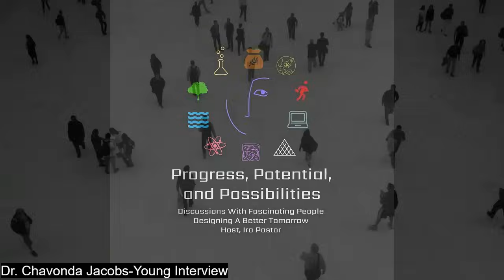Dr. Chavonda Jacobs-Young - Under Sec. for Research, Education and Economics & USDA Chief Scientist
Dr. Chavonda Jacobs-Young, Ph.D. ) serves as the Under Secretary for Research, Education, and Economics (REE), and Chief Scientist at the United States Department of Agriculture (USDA).

The REE mission area is comprised of more than 8,500 employees with a $4 billion budget across its five component organizations including the Agricultural Research Service (ARS), Economic Research Service (ERS), National Agricultural Statistics Service (NASS), National Institute of Food and Agriculture (NIFA), and Office of the Chief Scientist (OCS). Together these organizations advance agricultural research, innovation, data, and Extension across a full range of agricultural issues including climate-smart agriculture, nutrition security, equity, and strengthening food supply chains. As Chief Scientist, Dr. Jacobs-Young advises the Secretary of Agriculture and other senior officials on scientific matters and chairs the USDA Science Council, which convenes all parts of USDA’s scientific enterprise.

Prior to being appointed by President Biden to serve as the REE Under Secretary, Dr. Jacobs-Young was Administrator for ARS from 2014 to 2022. Prior to that role, she served as ARS Associate Administrator for National Programs, leading the research objectives of the entire Agency. She also led the Office of International Research Programs, which is responsible for ARS' liaison with its international partners. From 2009 to 2012, Dr. Jacobs-Young served as the inaugural OCS Director, where she was responsible for facilitating the coordination of scientific leadership across the Department to ensure that research supported by, and scientific advice provided to, the Department and external stakeholders were held to the highest standards of intellectual rigor and scientific integrity. She has also served as the Acting Director for NIFA and as a senior policy analyst for agriculture in the White House Office of Science and Technology Policy.

Dr. Jacobs-Young is a native of Georgia. She holds M.S. and Ph.D. degrees in Wood and Paper Science and a B.S. degree in Pulp and Paper Science and Technology from North Carolina State University. She is a graduate of American University's Key Executive Leadership in Public Policy Implementation Program, and a proud fellow of both the American Association for the Advancement of Science and the National Academy of Public Administration.

Resource Links:

Link to the USDA announcement about the launch of AIM for Climate
Link to the USDA's 100th Annual Agricultural Outlook Forum, “Cultivating the Future”